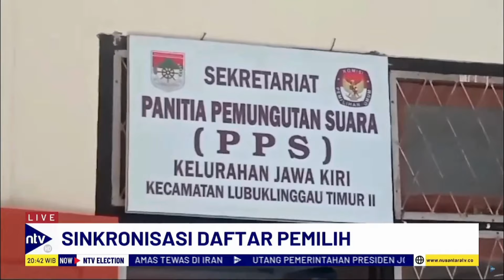KPU Kota Lubuk Linggau Mulai Sinkronisasi Data Pemilih Sementara untuk Pilkada 2024 | NTV ELECTION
Setelah pelaksanaan coklit (pencocokan dan penelitian) oleh petugas pantarlih selesai pada 24 Juli 2024, KPU Kota Lubuk Linggau segera memulai penjadwalan sinkronisasi data pemilih sementara (DPS). Proses sinkronisasi ini akan dimulai di tingkat PPS (Panitia Pemungutan Suara) di kelurahan.

NTVELECTION01
EN01